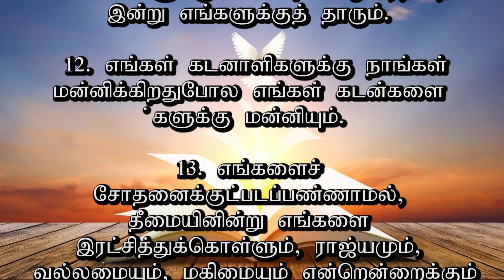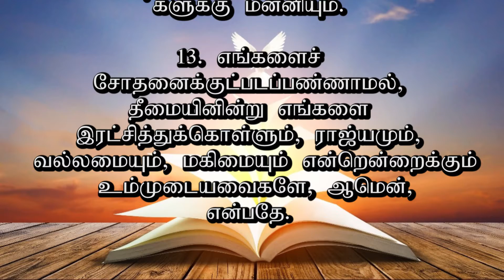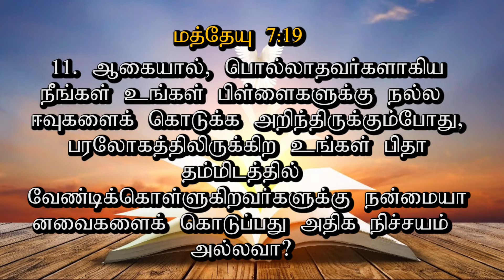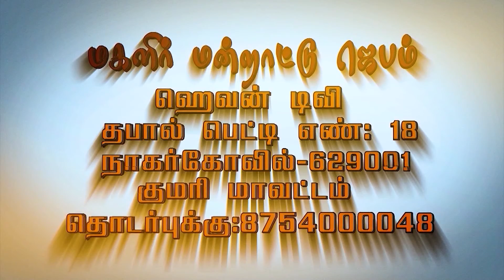மகளிர் மன்றாட்டு ஜெபம் || Episode -222| Sis.Geetha Barns |MMJ|| WomensPrayer